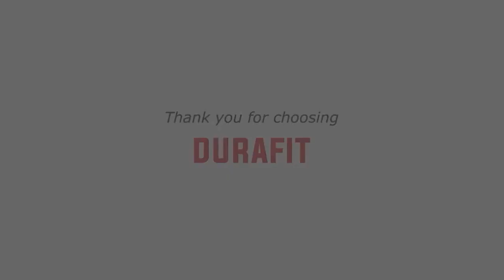Durafit Orbit Bike Installation video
Durafit - Fitness Equipment:
                               The only brand focused on Home-Use Fitness Equipment's in India. We bring you the safest, most convenient, user-friendly bikes. To build an extensive product portfolio, provide the best customer experience and build world-class futuristic products in the fitness industry.

Customer Support :

Purchase Related Queries - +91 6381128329/ 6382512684.